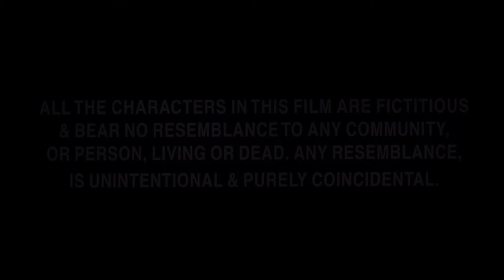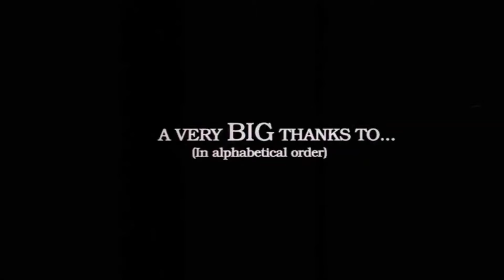New York Full movie Review & Facts | John Abraham | Katrina Kaif | Irrfan Khan | Neil Nitin Mukesh